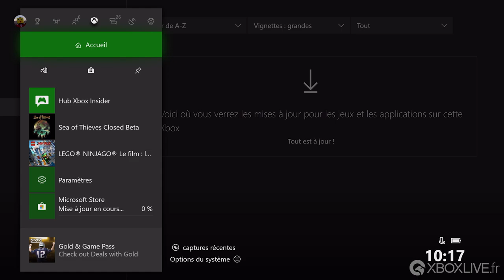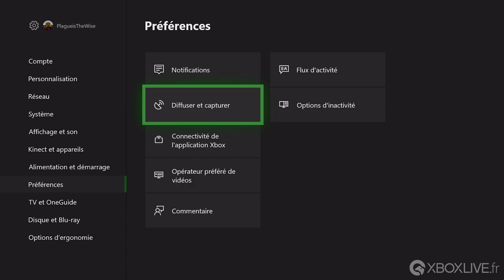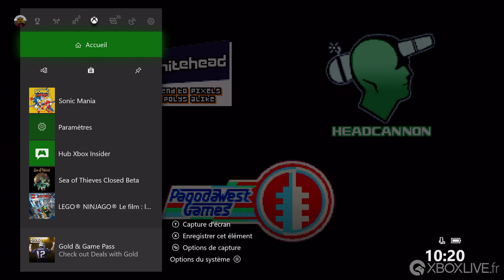Tutoriel Xbox One - Partager ses captures d'écran et ses extraits de jeu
Pour récupérez vos captures d'écran Xbox One et celles de vos amis, vous pouvez le faire directement sur Xboxlive.fr. Il suffit juste de s'incrire et de relier son pseudo à son Gamertag.